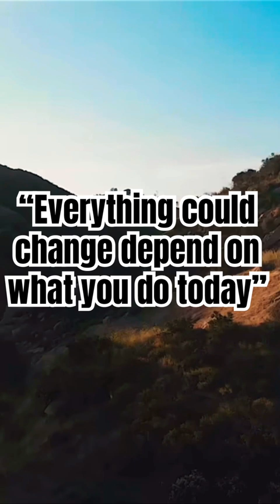When Polo G SAID…🔥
Goat @polog